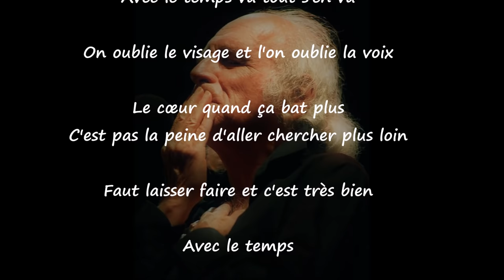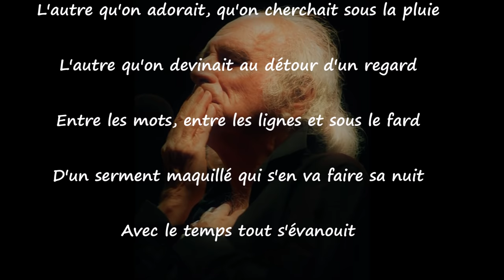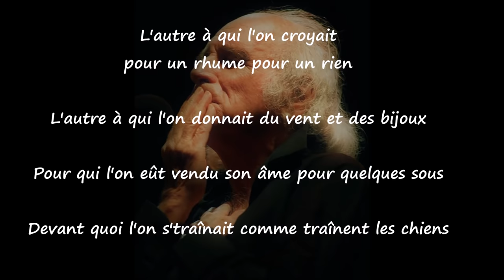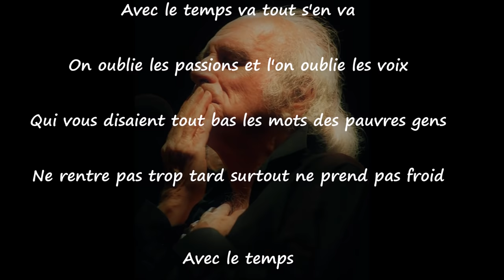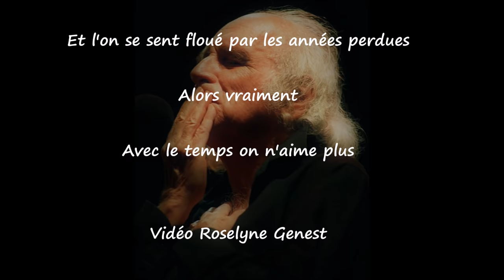Léo Ferré - Avec le temps (paroles de la chanson)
Léo Ferré, auteur-compositeur-interprète, pianiste et poète français.
Né le 24 août 1916 à Monaco et mort le 14 juillet 1993 à Castellina in Chianti
Paroliers : Léo Ferré
Vidéo Roselyne Genest